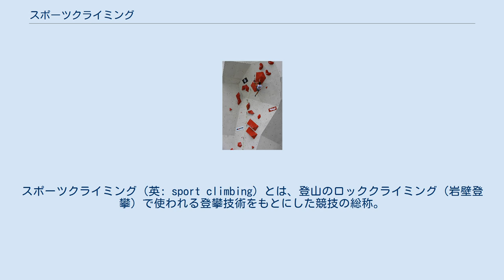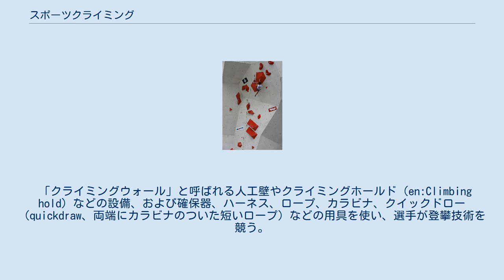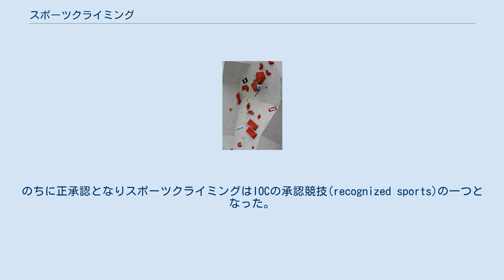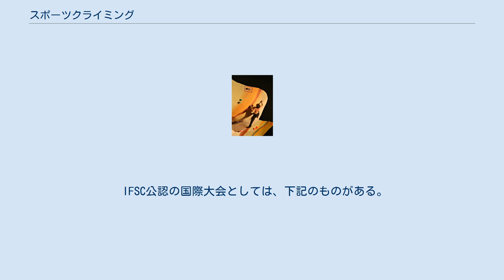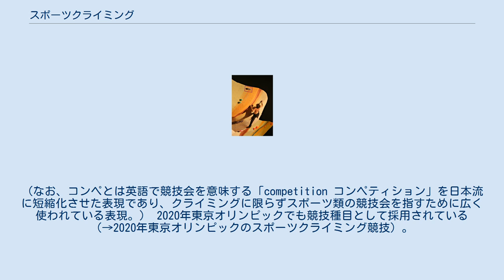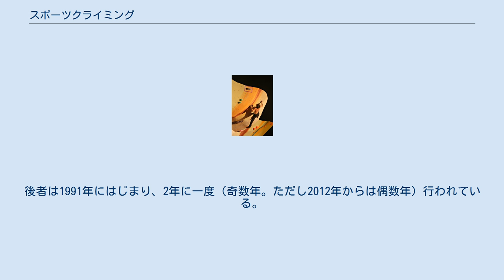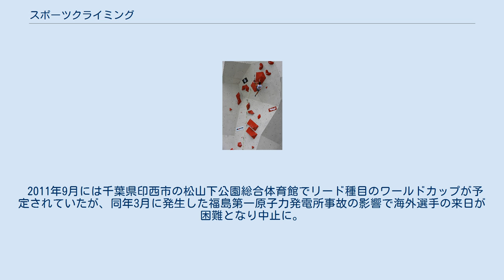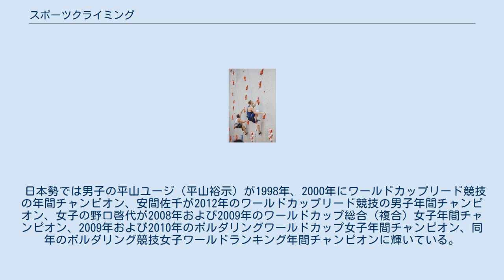スポーツクライミング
スポーツクライミング（英: sport climbing）とは、登山のロッククライミング（岩壁登攀）で使われる登攀技術をもとにした競技の総称。
 広義には、スポーツクライミングの競技大会に参加するためのトレーニングとして行われている人工壁のクライミングも（たとえその場では対戦者がおらず、競技形式を採っていなくても）スポーツクライミングと呼ぶ。
 スポーツクライミングというのは基本的に、人工壁を使い、かっちりとしたルールのもとで参加者同士が技の優劣やタイムを競いあう競技として行われるものなので、フリークライミングという概念とは異なっている部分が多く、たとえどちらもクライミングを行っているとしても、両者は別物である。
 スポーツクライミングの国際競技大会における種目には、下記ものものがある。
 「クライミングウォール」と呼ばれる人工壁やクライミングホールド（en:Climbing hold）などの設備、および確保器、ハーネス、ロープ、カラビナ、クイックドロー（quickdraw、両端にカラビナのついた短いロープ）などの用具を使い、選手が登攀技術を競う。
 国際統括団体は国際スポーツクライミング連盟 International Federation of Sport Climbing（IFSC）であり、日本国内の統括団体は公益社団法人日本山岳・スポーツクライミング協会Japan Mountaineering and Sport Climbing Association（JMSCA。2017年に日本山岳協会から改称）である。
 スポーツクライミングの競技会の国際競技連盟はIFSC（国際スポーツクライミング連盟）であり、IFSCが厳密な競技ルールを制定している。
日本においてIFSCに加盟したのは日本山岳協会（のちの日本山岳・スポーツクライミング協会）である。
 IFSCが主管するワールドカップは1988年から始まった。
同じくIFSC主管の世界選手権のほうは1991年から始まった。
 2007年にスペインで行われた世界選手権に50カ国以上の国々から参加を集めるなどして、スポーツクライミングは国際的にもメジャースポーツへの道を歩み始めた。
 2007年12月10日、国際オリンピック委員会（IOC）はローザンヌ（スイス）で理事会を開き国際スポーツクライミング連盟を仮承認した。
のちに正承認となりスポーツクライミングはIOCの承認競技(recognized sports)の一つとなった。
その後、オリンピックの正式競技に採用されない状況が続いていたが、2020年東京オリンピックにおいて開催都市提案の追加種目として採用され、リード・ボルダリング・スピードの複合種目が実施される予定である。
 日本では、2008年から国民体育大会（国体）の山岳競技として、ボルダリング競技が正式種目に加わった。
日本の国体の競技は、2人で1チームを編成し、リードとボルダリングの2種目でチームどうしが競う複合競技として行われた。
 IFSCが統括する公式の競技会で行われている種目はリード、ボルダリング、スピードの3種目となったのだが、日本では従来スピード競技はあまり行われていなかった。
世界ではスピード種目も他の種目同様にとても人気が高いのだが、なぜか日本ではスピード種目の普及が遅れ、経験が不足し、その結果、日本人選手が国際大会で戦ううえで弱点となった。
しかし、2020年東京オリンピックの競技としてスポーツクライミングの複合種目が実施されることから、日本選手もスピード競技への取り組みを進めている。
 IFSC公認の国際大会としては、下記のものがある。
 日本人選手は国際大会の決勝戦の常連である。
優勝したり、上位入賞者として複数の日本人が名を連ねることが当たり前になっている。
 競技としてフリークライミングを行う場合、参加者が公平に競技を行うために人工の岩場で競われ、リードとボルダリングでは競技毎に課題を新規にセッティングして初見（オンサイト）トライで登ることで競われるのが普通であるが、リードの予選では、参加者が多いときにはフラッシング競技(2ルート)となることもある。
なお、スピードでは大会ごとにルートが設定されることもあるが、IFSCでは標準ルートを定めており、これを用いた大会については世界記録認定の対象となる。
 なお、日本でクライミング関係者はクライミング競技会のことを短く「コン...